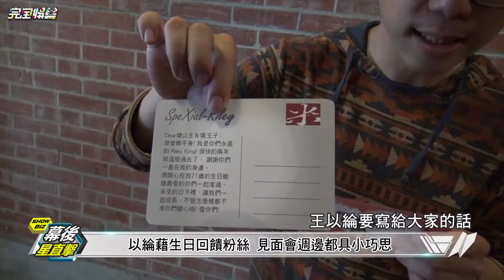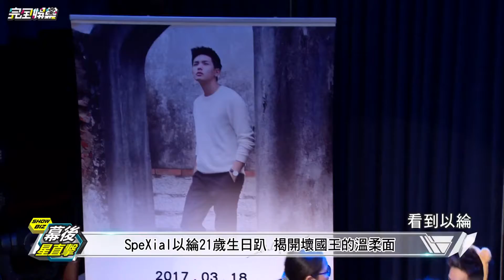20170324_完全娛樂 SpeXial以綸0318國王的生日派對花絮PART1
出處：完全娛樂